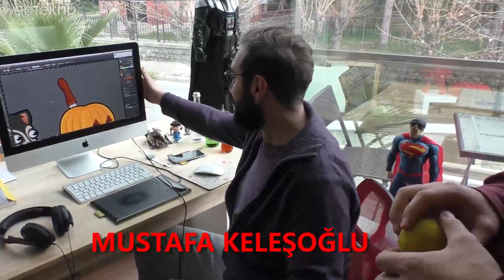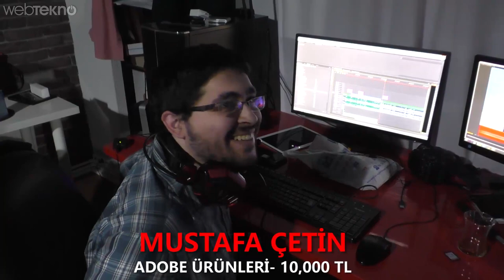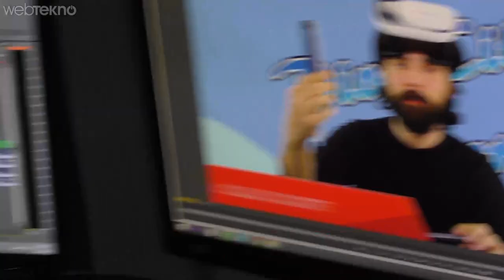İzmo Ofisinde En Pahalı Ürünü Kim Kullanıyor?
İzmo Ofisi'nde başladığımız ofis içi videolarımızda bu seferki konumuz herkesin kullandığı ürünler arasındaki en pahalısını bulmak oldu.